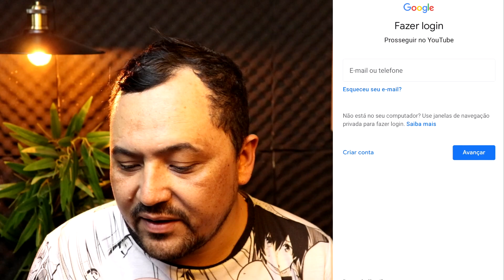COMO ASSINAR YOUTUBE PREMIUM DE GRAÇA 30 DIAS TESTE (Estudante Como Funciona, Familiar Mais Barato)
🕒🕒 SESSÕES 🕒🕒
00:00 Revelando tudo
02:00 Assunto Principal
03:50 Dica Surpresa
AVISO!